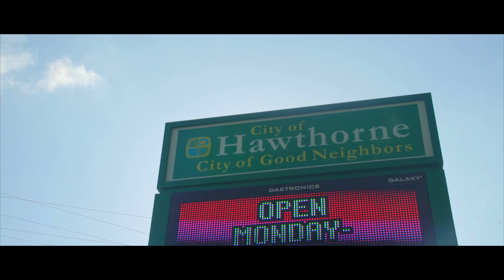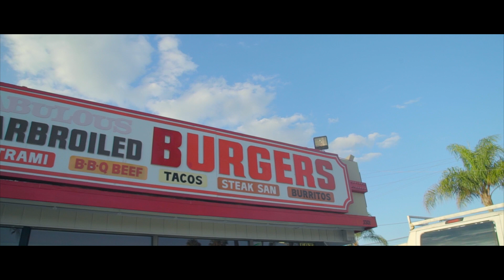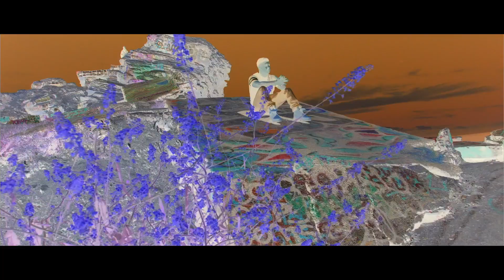PHENXM - Quetzal / Certainty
PHENXM releases a 2-track video in honor of his 23rd birthday.

Embracing his heritage and ethnicity as a Guatemalan, he remakes A$AP Rocky's "Peso" and cleverly names the first track "Quetzal", the currency for Guatemala. In contrast to A$AP, PHENXM stamp's himself as a Hawthorne native out SouthWest Los Angeles and gives you a glimpse of his hometown. He "be that GuapoGuatemalan!"

The following track now provides a statement and a solid ground for what he has intended to do with this 2-track release. Stamping his identity as a GuapoGuatemalan and Hawthorne native, he now brings it all together with the second track titled "Certainty". Produced by PHENXM himself, he is making a statement that he is certain about what he is doing in this music industry. Certain about his direction, his musicality and above all his destiny! He proves this ever so brilliant with his blossoming skills and growth as an artist. As he says, "You are looking at a legend..."

PHENXM has been cooking in the lab. Expect a new project from him this year!

(Quetzal was produced by JaeStylez)